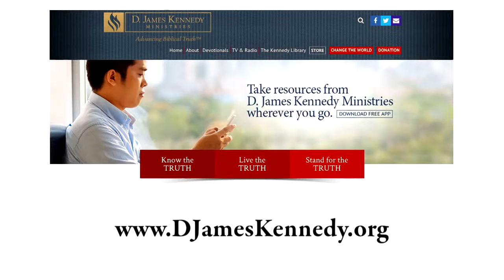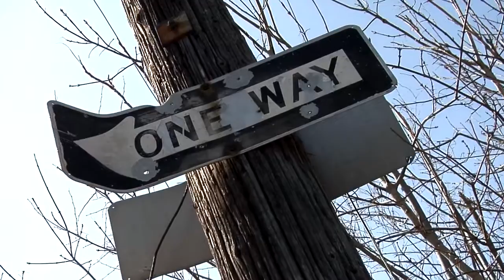Truths That Transform - The Bankruptcy of Socialism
The government continues to expand into every facet of life, and a major presidential candidate, who is an avowed socialist, has actually won delegates. What has led to this new acceptance of socialism? Ignorance of its history and record is certainly part of it. But its cheerleaders in the media have played a significant role as well. We interview Brent Bozell of the Media Research Center on that issue, Dr. D. James Kennedy explains the bankruptcy of socialism, and we take a firsthand look at how socialistic policies have devastated what was once one of America's greatest cities.